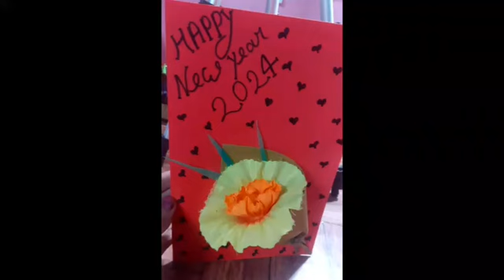easy new year paper crafts ideas 💜🥰